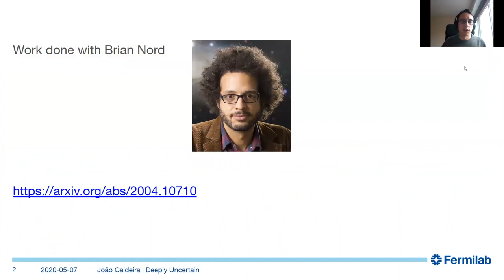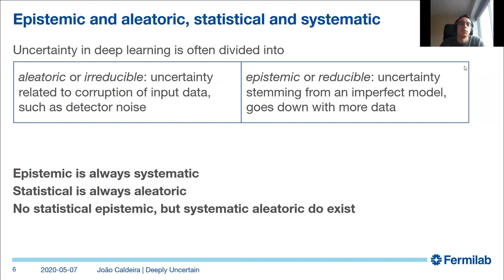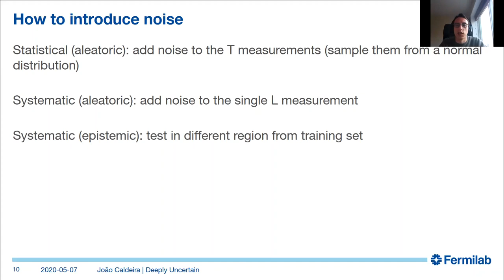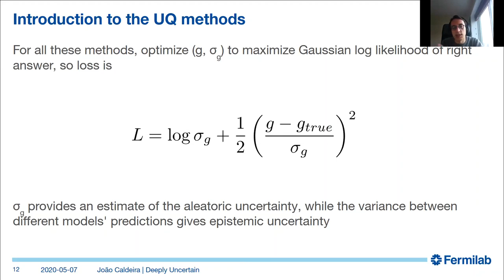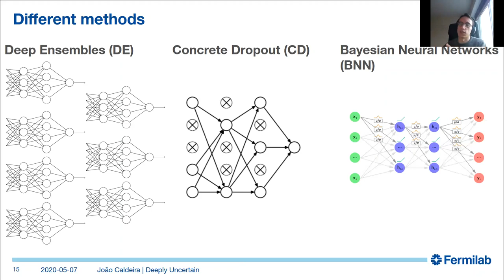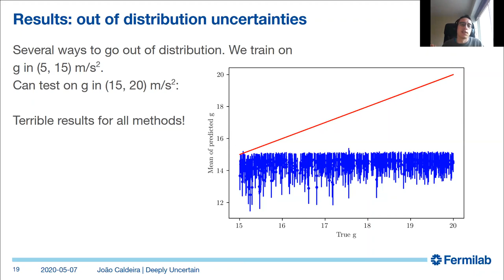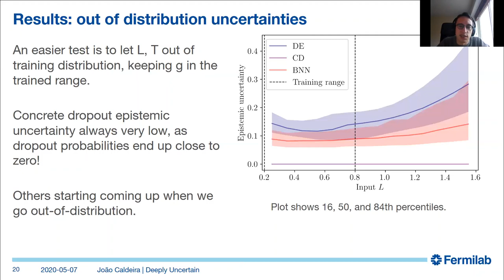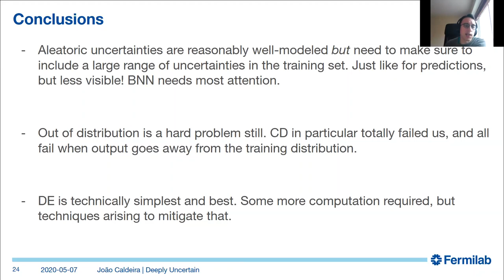João Caldeira: Comparing Methods of Uncertainty Quantification in Deep Learning Algorithms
CosmoConβ  | Parallel Talk | João Caldeira | Fermilab

ABSTRACT:
We present a comparison of methods for uncertainty quantification (UQ) in deep learning algorithms in the context of a simple physical system. Three of the most common uncertainty quantification methods – Bayesian Neural Networks (BNN), Concrete Dropout (CD), and Deep Ensembles (DE) – are compared to the standard analytic error propagation. We discuss this comparison in terms endemic to both machine learning ("epistemic" and "aleatoric") and the physical sciences ("statistical" and "systematic"). The comparisons are presented in terms of simulated experimental measurements of a single pendulum – a prototypical physical system for studying measurement and analysis techniques. Our results highlight some pitfalls that may occur when using these UQ methods. For example, when the variation of noise in the training set is small, all methods predicted the same relative uncertainty independently of the inputs. This issue is particularly hard to avoid in BNN. On the other hand, when the test set contains samples far from the training distribution, we found that no methods sufficiently increased the uncertainties associated to their predictions. This problem was particularly clear for CD. In light of these results, we make some recommendations for usage and interpretation of UQ methods.